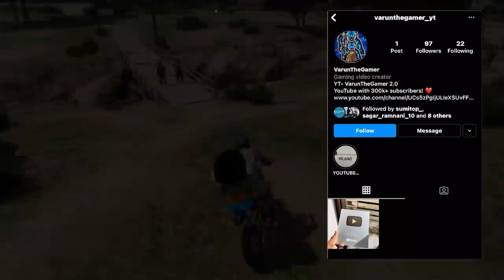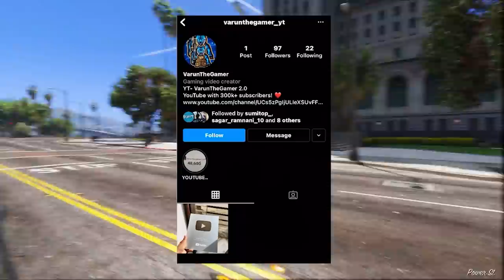POOR SHINCHAN & FRANKLIN BECOME ULTRA RICH IN GTA5 ll Upgrade Village To Modern City